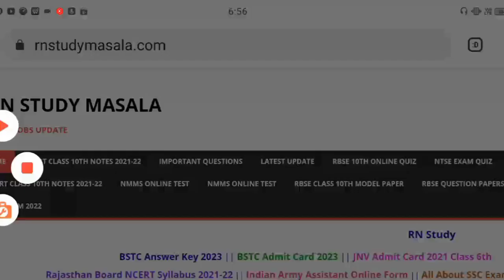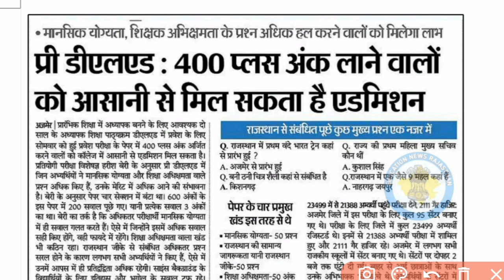BSTC Result Date 2023 | BSTC Cut Off 2023 | BSTC Answer Key 28 August 2023 | Rajasthan Pre BSTC